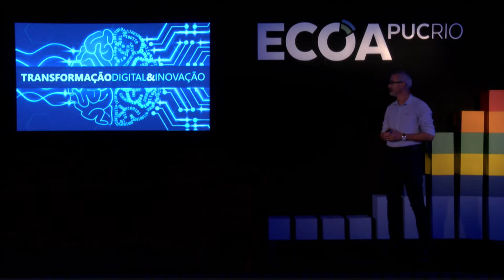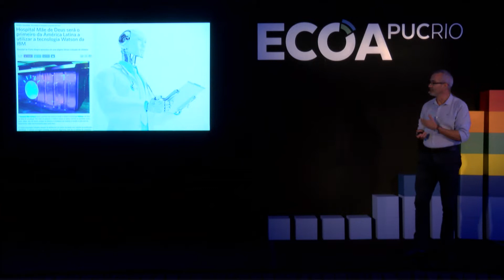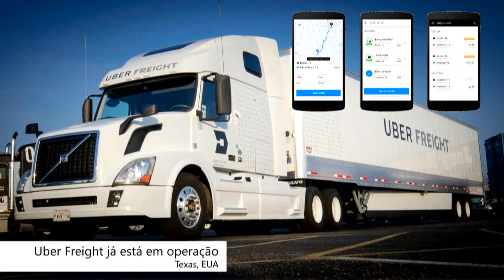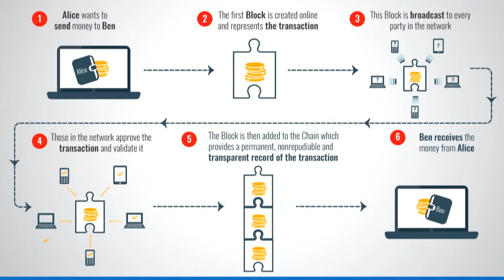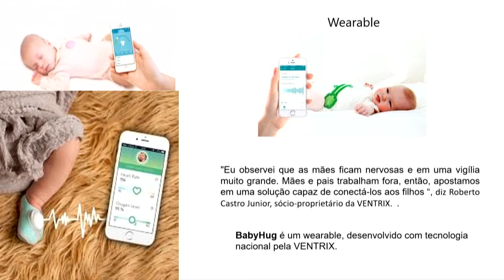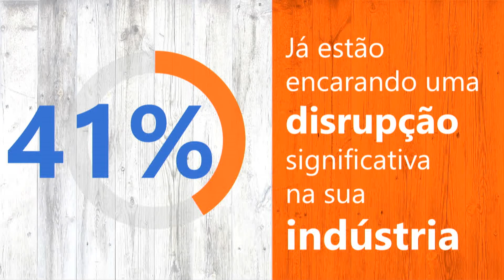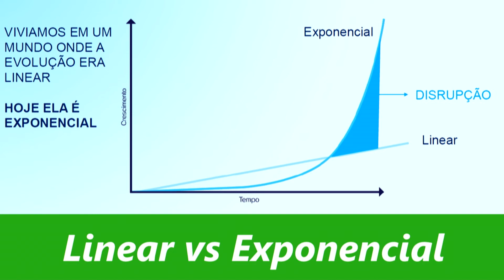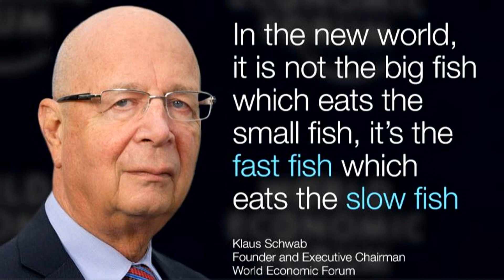Transformação Digital: Tendência, Modismo ou Necessidade? | Luciano Fonseca (Concremat)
"Transformação digital é uma tendência, um modismo ou uma necessidade?"
Luciano Fonseca, Diretor de TI da Concremat e Presidente do grupo CIORJ, esteve no palco do ECOA PUC-Rio no Rio Info 2019 e questionou o que ele chama de "esquizofrenia" dos líderes de TI.
Fonseca lançou uma série de provocações, como as dez casas impressas em 3D na China em 24 horas, os mais de 10 milhões de drones circulando nos ares em 2020 e as "Carreiras Lego". Veja o que são...

Assista aos outros vídeos da Playlist CIOs e Líderes de Inovação.